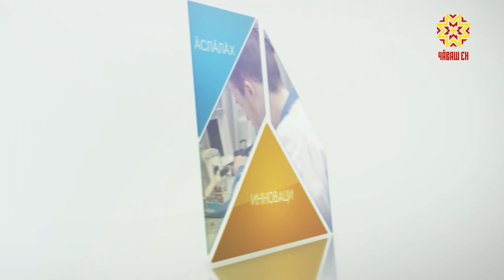Тĕплĕ калаçу. Выпуск 09 07 2019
Станислав Васильев, Мурманскри драма театрĕн тĕп режиссерĕ